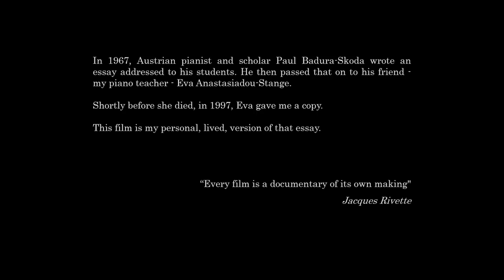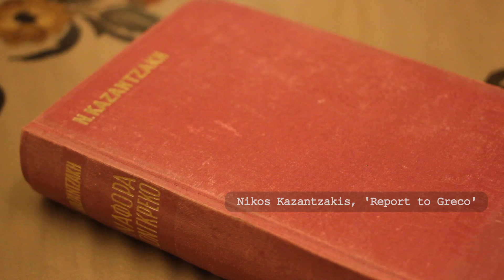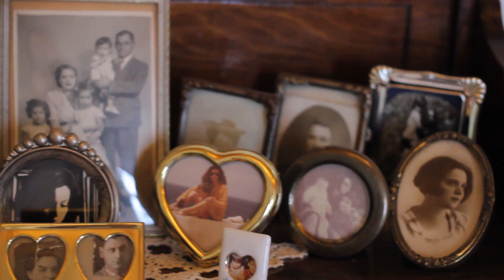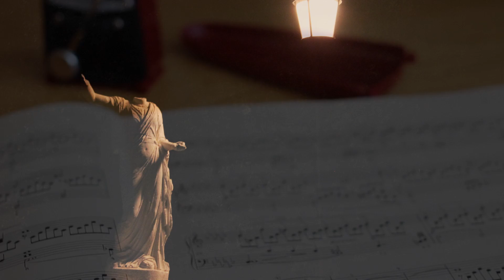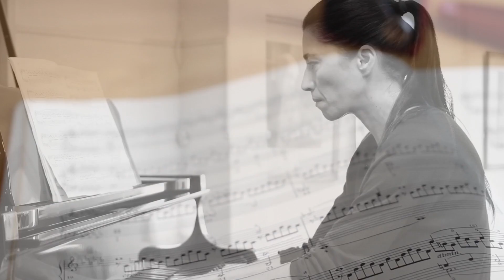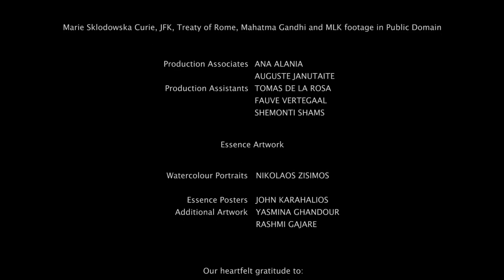Essence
*Greek subtitles available*

WINNER - Award of Merit (Experimental) - Best Shorts Competition 2018
WINNER - Silver Award (Best Experimental Short) - Independent Shorts Awards 2018

Official Selection - 2018 Bournemouth Arts by the Sea Festival
Official Selection - 2018 Amsterdam Lift-Off Online Festival

"A highly evocative cinematic-essay... Thought-provoking narration complimented by hypnotic sound design and camera work. A powerful piece of filmmaking that casts a real spell!" (Dr Brad Gyori, five-time Emmy-nominated writer and director)

From the creators of the award-winning short films 'At the Edge of the Present' & 'A Certain Type of Freedom'

A short film about human beings

Narrated by Sam Booth
Written & Directed by Roman Gerodimos
Based on the Essay 'Look to the Guiding Stars!' by Paul Badura-Skoda

Starring:
Mara Kaisari
Kimon Maragoudakis
Victoria Cunto
Elissavet Anastasakou
Anahita Guha Choudhury
and Olga Damani

In 1967, Austrian pianist and music scholar Paul Badura-Skoda wrote an essay addressed to his students. He then passed that on to his friend, my piano teacher, Eva Anastasiadou-Stange.
Shortly before she died in 1997, Eva gave me a copy of the essay.
This is my personal, lived version of that text.
Essence is a visual essay on creativity and inspiration, on the challenges facing each and every one of us - on our shared humanity and need for hope, faith and love.

Filmed at the National Conservatoire of Greece in Athens, at Schloss Leopoldskron in Salzburg, and at El Ateneo Grand Splendid in Buenos Aires, with additional footage shot in Havana, Montevideo, London, New York, Paris and Rome, Essence moves across space and time in search of the forces that drive us. Essence is an experimental short movie with autobiographical elements. It challenges conventional genre boundaries, pays homage to the 'music video' genre and features a compelling narration by British actor Sam Booth, as well as three original recordings of works by Bach, Schubert and Brahms, and a full soundtrack. It stars legendary Greek actress Olga Damani, as well as a group of first-time actors from three continents. The five women of Essence capture the narrator's lived experience across different life cycles.